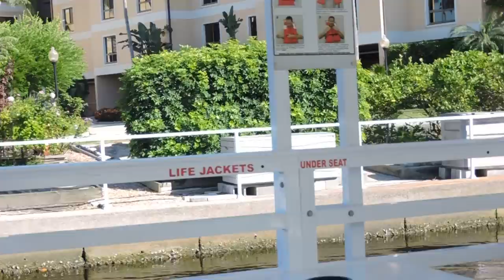VENTA Y COMPRA DE CASAS REMATES DE BANCOS,FINANCIADAS